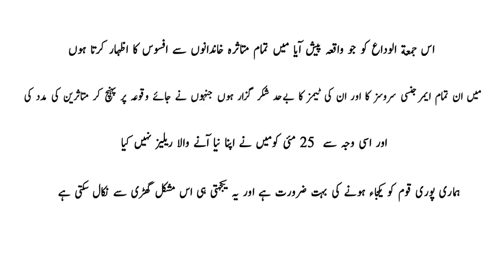Message from my heart | Rahim Pardesi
My deepest condolences to the families effected by this tragic plane accident that happened.  Big thank you to the rescue team and emergency services for all their hard work in trying to find survivors. I would like to postpone the release of my new song out of respect.